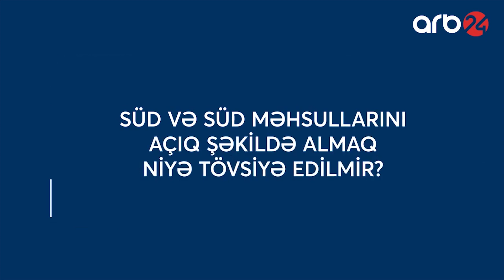Süd və süd məhsullarını açıq şəkildə almaq niyə tövsiyə edilmir? (Ceyhun Əliyev)